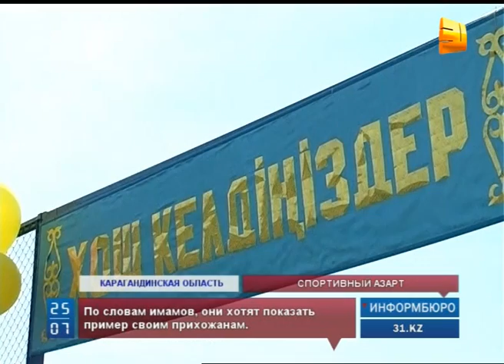В Карагандинской области прошел чемпионат по футболу среди имамов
В Карагандинской области прошел, пожалуй, самый необычный чемпионат по футболу. На поле  вышли... имамы. Всего в соревновании приняли участие представители 23 мечетей.